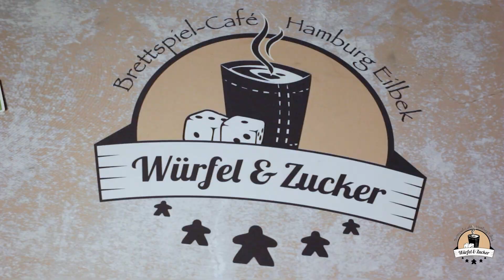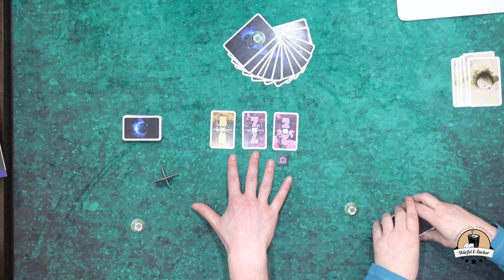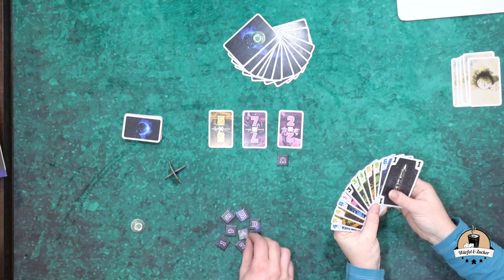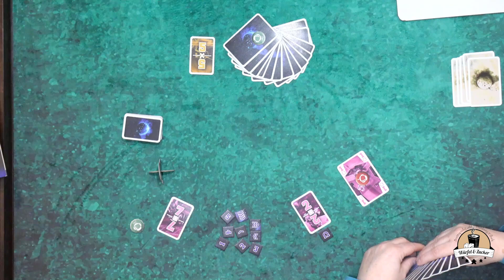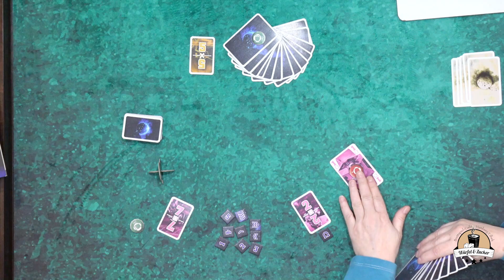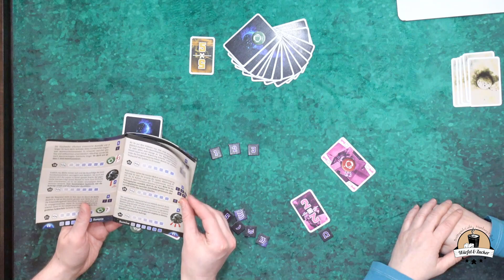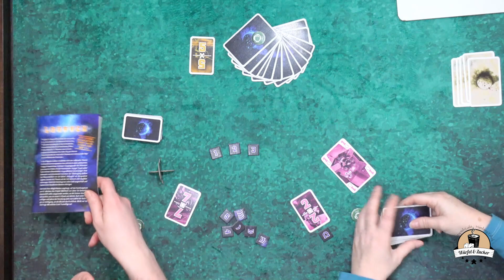Wir zeigen euch: Die Crew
Die Crew von Kosmos (2019)
Autor: Thomas Sing
Grafik: Marco Armbruster
2-5 Spieler
ab 10 Jahren
20 Minuten Spieldauer